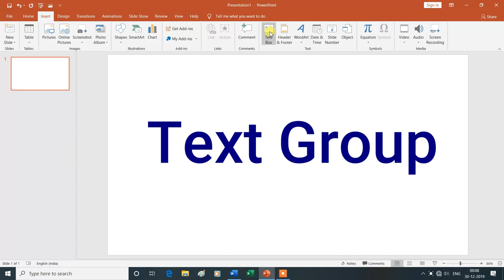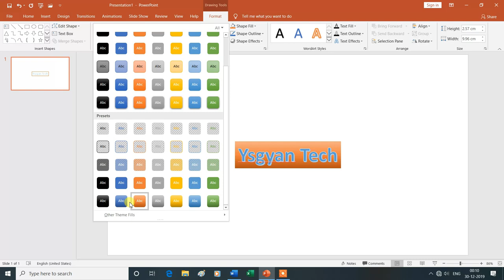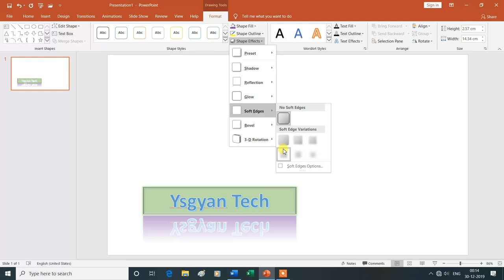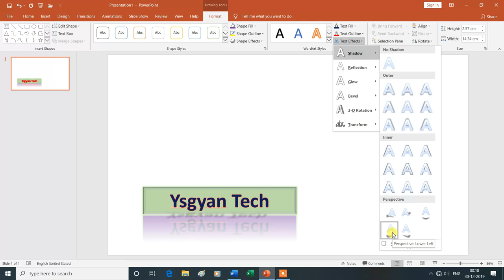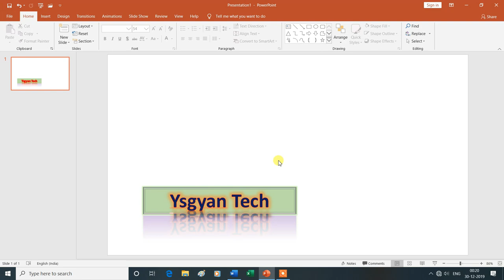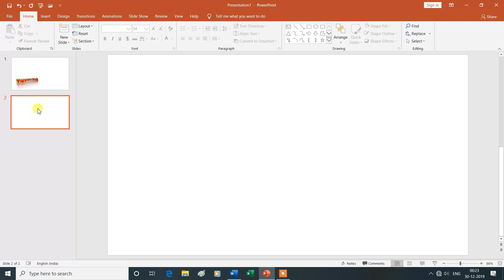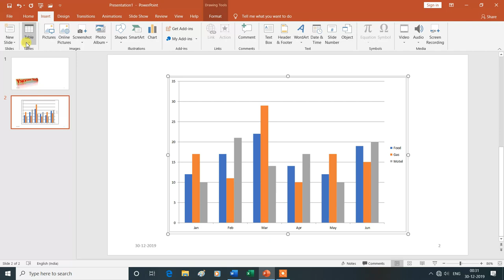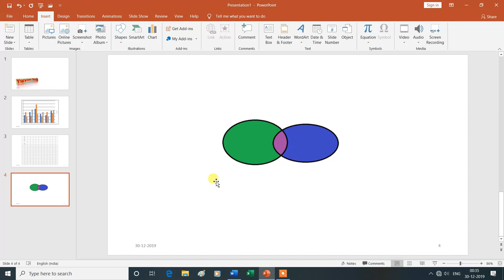Text Group in Insert Tab | WordArt | Object|Date and Time|Slide Number|MS PowerPoint|Hindi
Text Group in Insert Tab | WordArt | Object | MS PowerPoint  | ysgyan tech
Is Video Mein Aap MS PowerPoint  Ke Text Group in Insert Tab (WordArt, Date and Time, Slide number and Object ) Ke Bare Mein Janenge Isliye Is Vedio Ko Aap Shuru Se Lekar Last Tak Dekhte Rahe -Dhanyavad